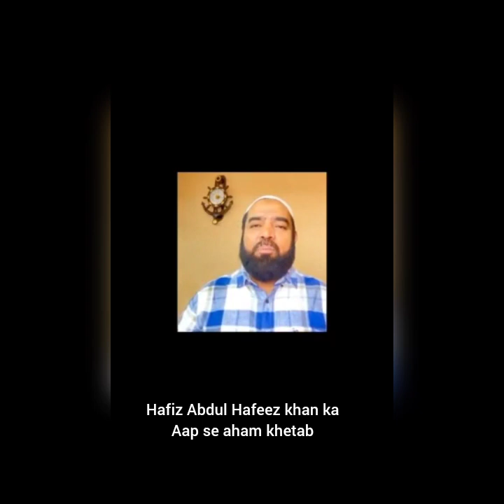Hafiz Abdul Hafeez khan ka aap se ham kitab